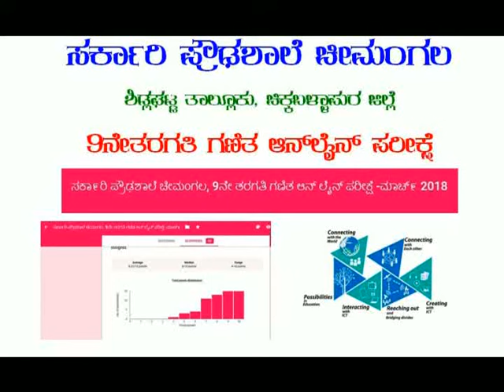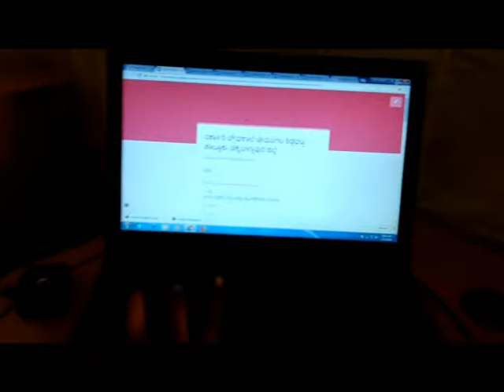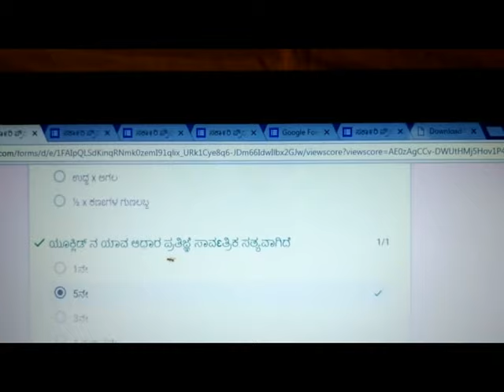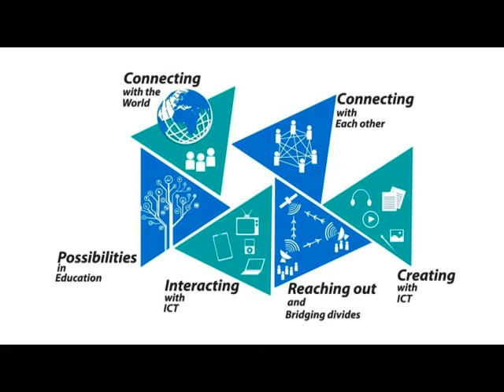online 9thstd mathematics exam GHS CEHHEMANGALA SIDLAGHATTA TALUK C.B PUR DIST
IT@SCHOOLS KARNATAKA ಯೋಜನೆ ಅಡಿ ತರಬೇತಿ ಪಡೆದ ಶಿಕ್ಷಕರು, ಗ್ರಾಮೀಣ ಭಾಗದಲ್ಲಿ ವ್ಯಾಸಾಂಗ ಮಾಡುತ್ತಿರುವ 9th std ವಿದ್ಯಾಥಿ೯ಗಳಿಗಾಗಿ ಸಿದ್ದಪಡಿಸಿ ಅನುಷ್ಟಾನ ಗೊಳಿಸಿದ on line MATHS EXAM